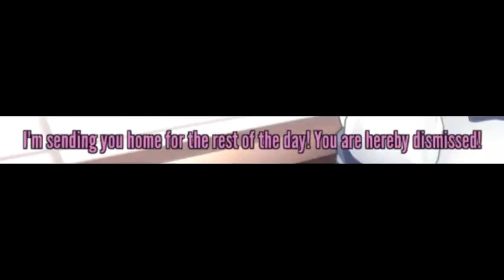📝 COME COPIARE AGLI ESAMI 👀 Senpai passa la prova👌 - Yandere Simulator [Ep .7]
📆 OGNI LUNEDÌ e VENERDÌ/SABATO alle ORE 12:00 - 17:00🕑